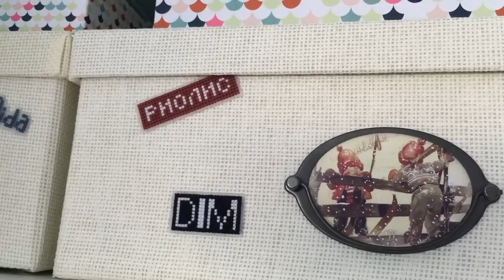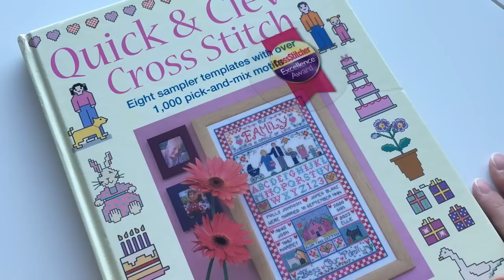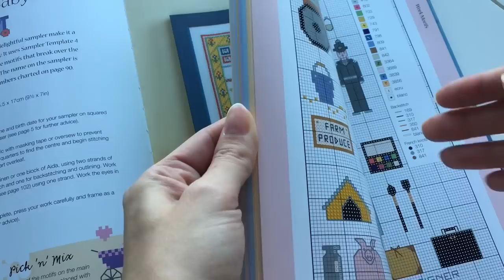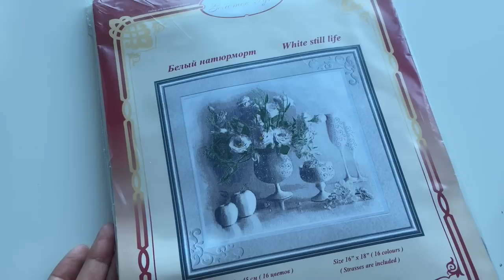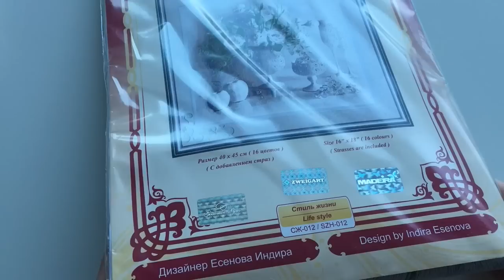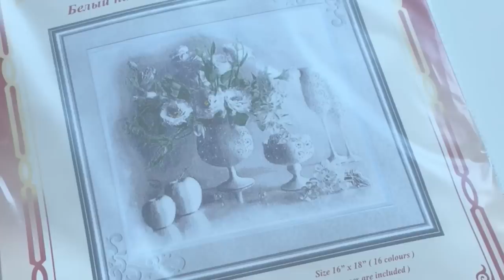Cross-Stitch VLOG: Декор коробочек, книга, чехлы для ножниц, новый старый набор от ЗР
У меня на канале практически спонтанное видео, но получилось неплохо)